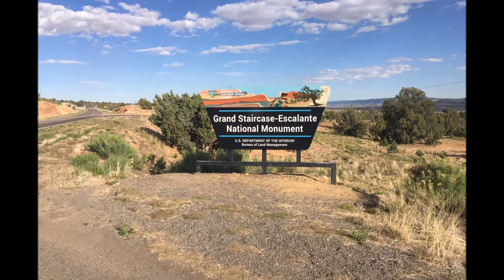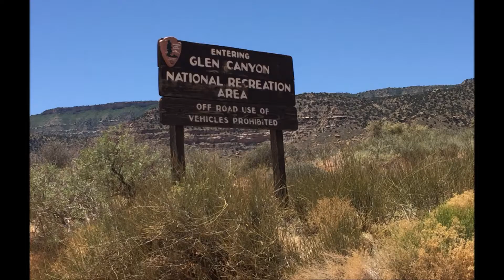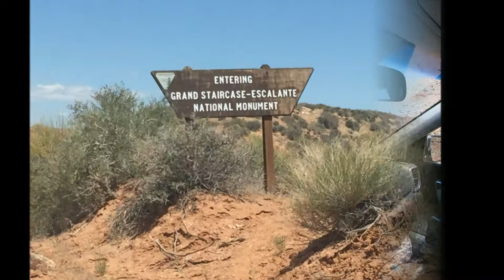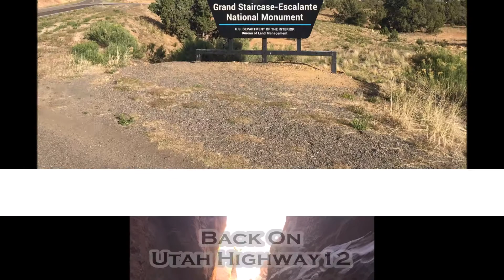Utah Memorial Day Weekend 2020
Hiking trip at the Grand Staircase - Escalante National Monument in Utah for Memorial Day.